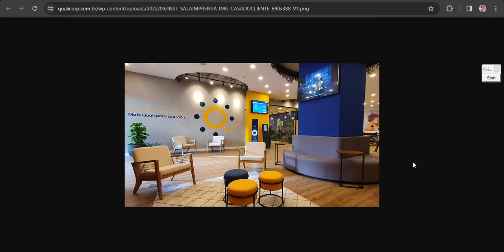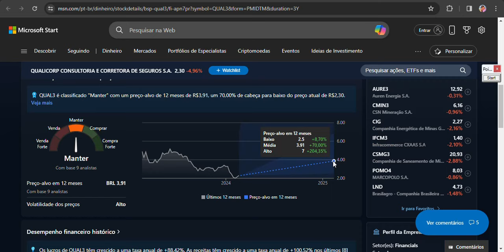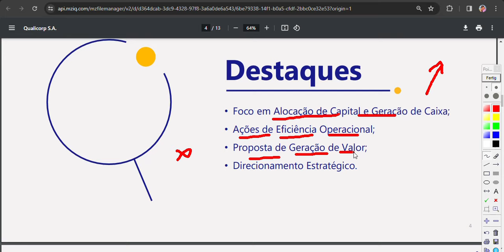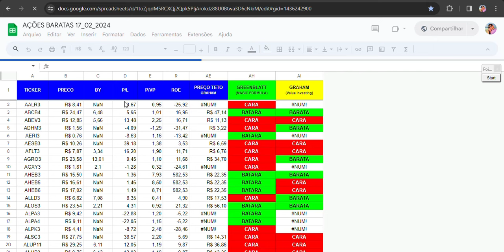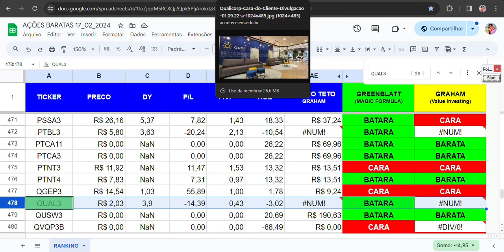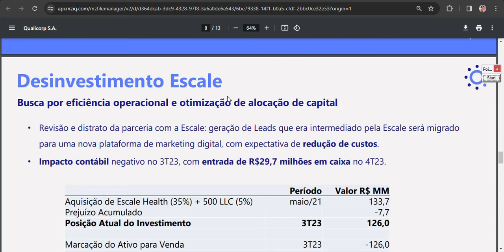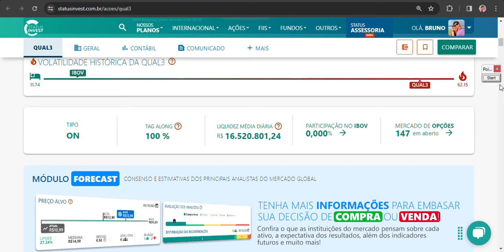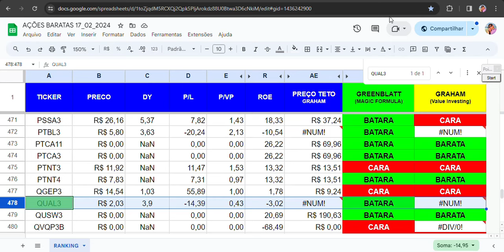QUAL3 O QUE EU ACHO SOBRE QUALICORP | VALE A PENA?